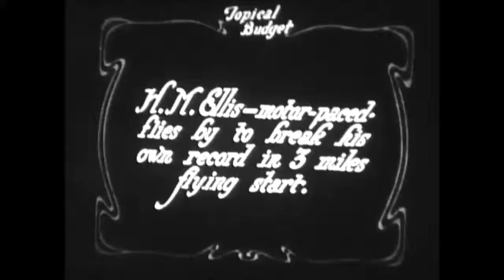Veteran-Cycle Club video archive - H. M. Ellis three-mile paced record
This short clip, without sound, from 18 August 1924 shows H. M. Ellis riding a 'stayer' behind a pacer to break his three-mile paced record from a flying start.